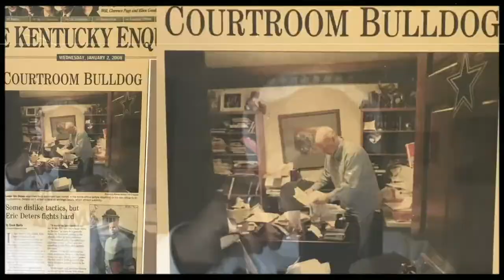Bulldog Reports 2 10 21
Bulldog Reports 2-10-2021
Impeachment, Annual Covid Shots,Chinese Influence in Schools, Gates-Biden, Don Lemon, Iran-covid shot turns us gay?, NYEX move to Fla.?, Mavericks drop National Anthem